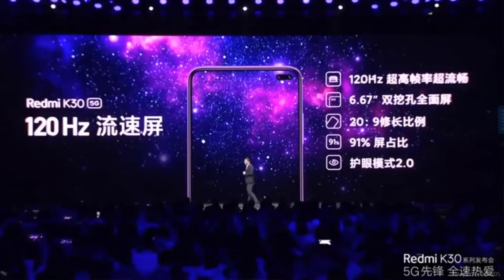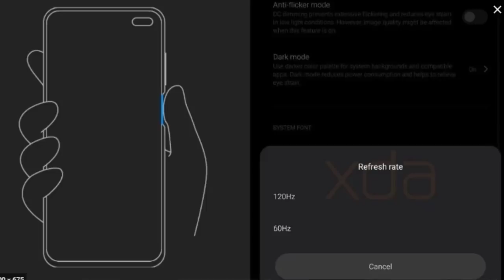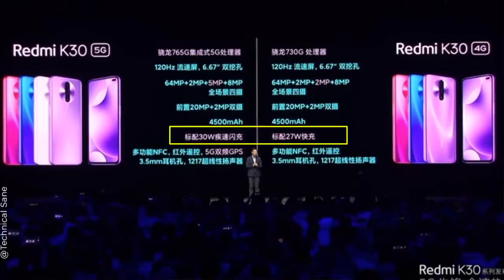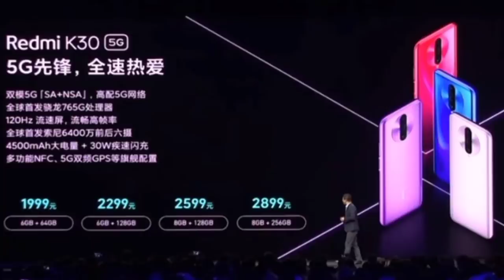Redmi K30 5G & K30 4G Launched at Mind Blowing Prices|| Both Under 20000₹ ||Telugu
Hai Friends...

Today Xiaomi Launched Redmi K30 5G and K30 4G ..

Redmi K30 supports dual-SIM (Nano + Nano) slots, and runs on MIUI 11 based on Android 10. The phone has a 6.67-inch full-HD+ (1080x2400 pixels) hole-punch display with 20:9 aspect ratio, 91 percent screen-to-body ratio, Corning Gorilla Glass 5 protection, and 120Hz refresh rate. The 5G variant is powered by the 7nm Snapdragon 765G SoC, whereas the 4G variant is powered by the Snapdragon 730G processor. Internal storage is said to be offered in 64GB, 128GB and 256B options.Both the phones support a hybrid microSD card slot (up to 256GB) for further storage expansion.

As for the cameras, the Redmi K30 sports a quad rear camera setup placed in a vertical manner and situated in the top-centre of the back panel with an intriguing circular-shaped ring surrounding it. The quad rear camera setup includes a 64-megapixel Sony IMX686 sensor as the main rear camera with f/1.89 aperture, 1/1.7-inch sensor and 6P lens. The main camera is assisted by a 5-megapixel macro lens, a 2-megapixel depth sensor, and an 8 -megapixel 120 degree wide-angle sensor as well. Features include Mimoji, Super Night Scene Mode, RAW format support, and other AI-backed features. On the 4G variant, the 5-megapixel macro camera is replaced by the 2-megapixel camera.

Up front, the Redmi K30 and Redmi K30 5G pack a dual selfie camera setup with the cutouts placed on the top right edge of the screen, and the cutout is just 4.38mm thin. There's a 20-megapixel main front sensor and a 2-megapixel depth sensor for better portraits.

The Redmi K30 5G packs a side-mounted fingerprint sensor, and a 4,500mAh battery with 30W fast charging support. The 4G variant supports 27W fast charging in comparison. Big connectivity features on the 5G variant include dual-band 4G/5G support (SA/NSA), and integration of 5G Multilink and 5G Smart features. 5G Smart intelligently adjusts network to ensure lower power management while maintaining strong performance. Other connectivity options on both the phones include NFC, 5G GPS, USB Type-C port, and 3.5mm audio jack support. The phones support Hi-Res Audio as well.

                       (No Pressure)

❤️❤️ My Gear❤️❤️

📌Camera

📌Microphones

📌Tripod

📌Laptop(Editing)

❤️❤️ With Love..TechFactsRafee ❤️❤️